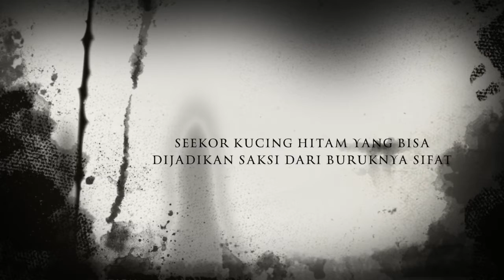Trailer Short Movie +62's Superstition SMKN 01 Cileungsi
Irsyad lelaki 'ABG' berusia 17 tahun yang Sudah terbiasa hidup dengan hingar bingar keduniawian dan gelimang harta membuatnya sering kali meremehkan dan mencemooh orang lain. Tak terkecuali Billad. Entah siapa ia, teman Irsyad ata 'korban' Irsyad. Terlanjur kesat dan rasa dendam mulai menghinggapi, membuat Billad berani mengambil tindakan lebih jauh, yang ternyata dibantu oleh wanita yang disukai Irsyad, yaitu Sabila.

Dua pikiran yang dijadikan satu memang tak selalu sejalan, hal itu lantas memicu perbedaan tujuan antar keduanya dan membuat 'misi' mereka berbelok jauh.

Seekor Kucing mungkin bisa dijadikan saksi dari buruknya perlakuan Irsyad kepada oranglain. Lewat 'perantara' yang tak biaas tersebut, perlahan Irsad menyadari sebab musabab mengapa ia mendapat peristiwa menyebalkan yang tak biasa. Lalu apa?.. apakah Irsyad benar-benar berubah? Atau .. Irsyad malah akan 'semakin menjadi'?

Karya dari XI Multimedia 2 Tim A
SMKN 01 Cileungsi